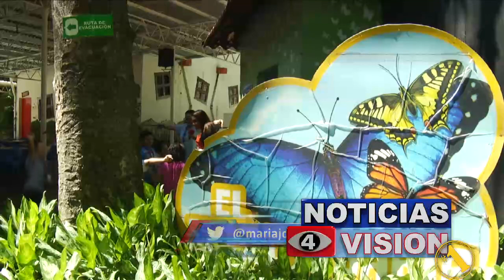Cursos de Verano en el Museo Tín Marín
La gran mayoría de estudiantes ya están de vacaciones, pero no es bueno que permanezcan sólo en casa, por ello la periodista María José Ulloa nos presenta una excelente opción para que aprovechen al máximo su tiempo libre.